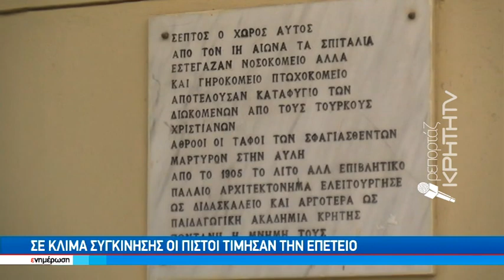Η Εκκλησία της Κρήτης γιόρτασε το θαύμα του Αγίου Μηνά